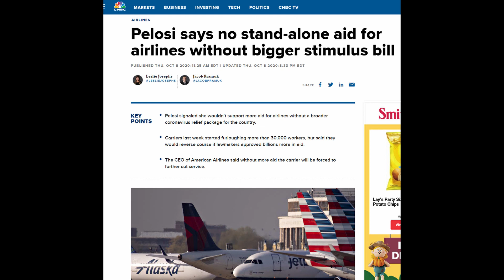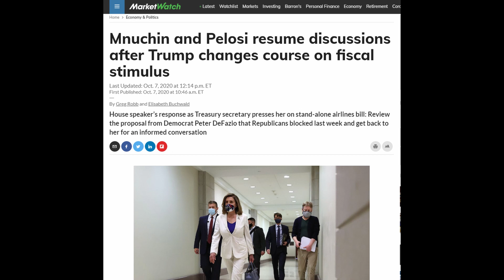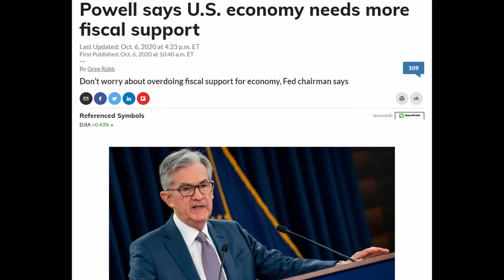Stimulus Check Update | SSI SSDI Social Security VA | Second Stimulus Check | Oct 9th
This is your stimulus check update, second stimulus check update and stimulus package update for Friday October 9th.

This update is for those of you on SSI, SSDI, Social Security, or VA benefits, and anyone else wondering about the second stimulus check and the stimulus package negotiations.

In this video I will be going over the following topics:
 1. President Trump said yesterday that stimulus talks between the two sides have started back up again
 2. Nancy Pelosi said that she will not approve a separate airline bailout bill, and why this may be a great thing
 3. Mnuchin and Pelosi are meeting once again and discussing the next stimulus package
 4. Fed Chair Jerome Powell calls for more stimulus

President Trump - Talks Resumed
When speaking on Fox Business yesterday President Trump said: "We're starting to have some very productive talks." and that Mnuchin and Pelosi are discussing aid for airlines as well as another round of stimulus checks to individuals.

Nancy Pelosi - No Stand-alone Airline Bill
As I've gone over before Nancy Pelosi does not want stand-alone bills.

She reiterated this yesterday, but this time in reference to an airline stimulus bill.

She said that there will not be a stand-alone bill for the airline industry if it is nor part of a larger stimulus package.

Talks Resumed between Mnuchin and Pelosi
Despite their differences, the good news is it sounds like talks are resuming.

In a news conference yesterday, Nancy Pelosi said: “We’re at the table. We want to continue the conversation. We’ve made some progress, we’re exchanging language,”

Federal Reserve Chairman Jerome Powell calls for more stimulus
He said this week:
“The recovery will be stronger and move faster if monetary policy and fiscal policy continue to work side by side to provide support to the economy until it is clearly out of the woods,”

Jerome Powell also said that the low income households have taken the biggest hit during this pandemic.

​​​​​​​Search tools to find food pantries near you.

Some of My Favorite Books:
Millionaire Next Door
The Magic of Thinking Big
Atomic Habits
The Happiness Advantage

My Video Setup:
My Camera
My Light

This has been your second stimulus check update for Friday October 9th.

0:00 Intro
1:19 President Trump - productive stimulus talks resume
1:48 SSI, SSDI, Social Security, VA eligible for second stimulus check
2:19 Pelosi - no stand-alone stimulus bills
3:42 What is holding up the stimulus deal?
6:06 Jerome Powell still wants more stimulus
7:17 $1200 stimulus checks for SSI, SSDI, Social Security, VA